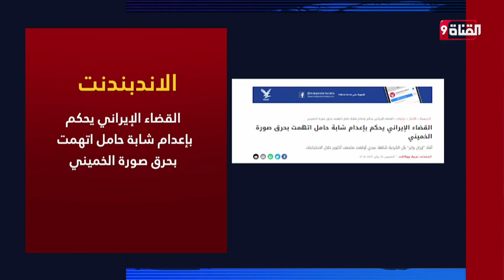القضاء الإيراني يحكم بإعدام شابة حامل اتهمت بحرق صورة الخميني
Nilesat (النايل سات): 11603 أفقي